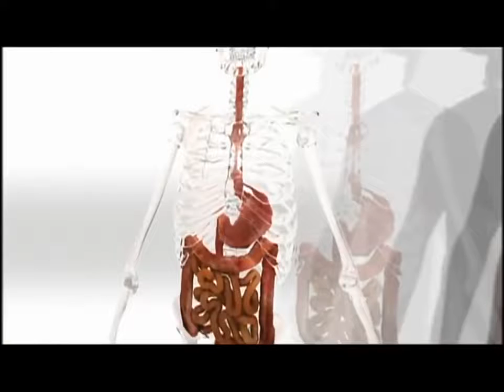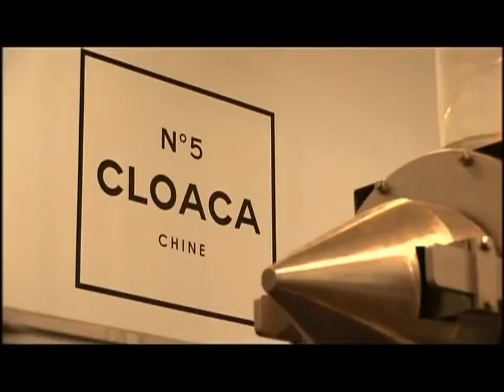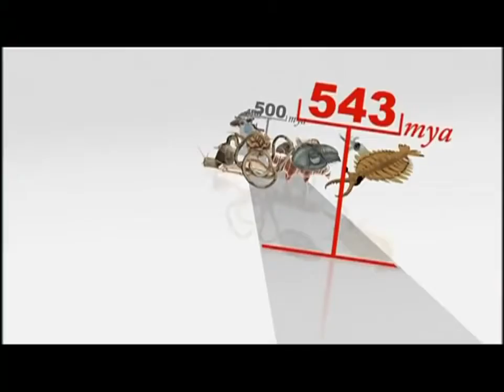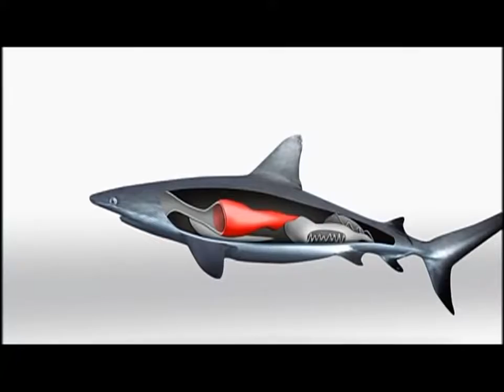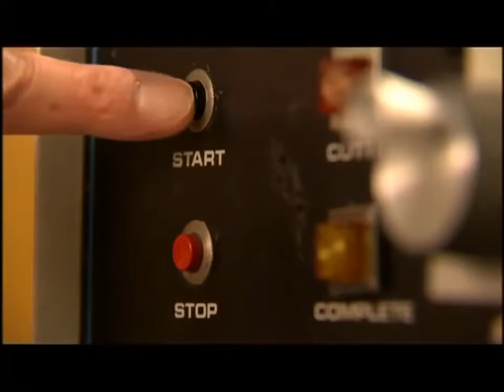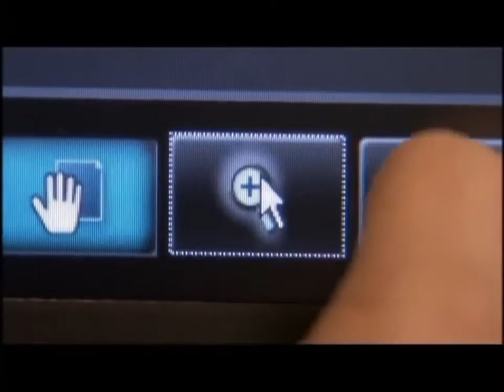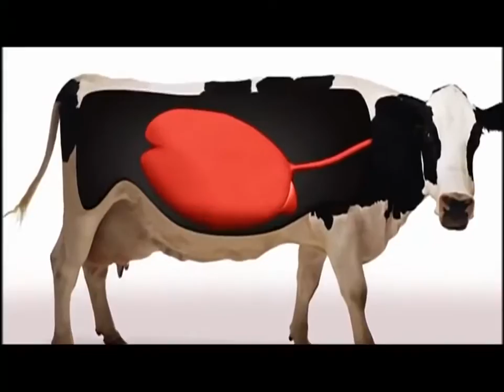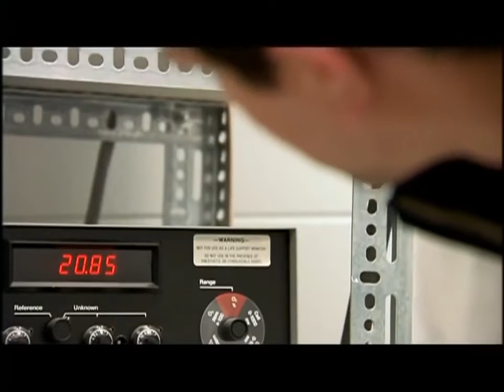Evolution Animals - Animals Eating. Science Documentary HD